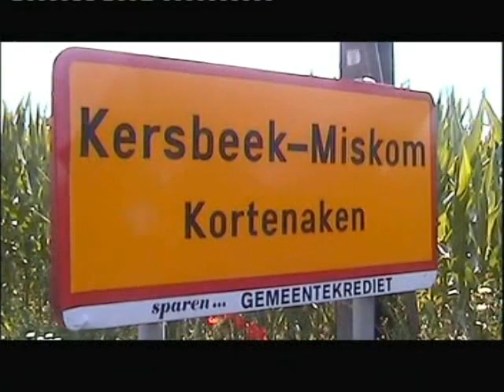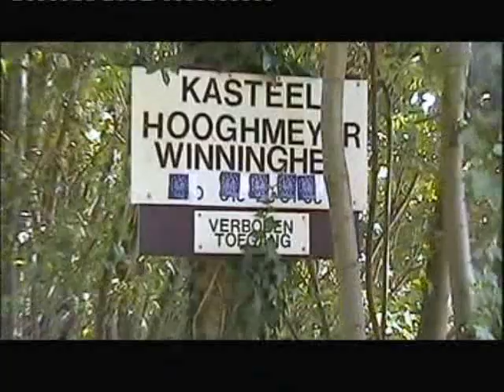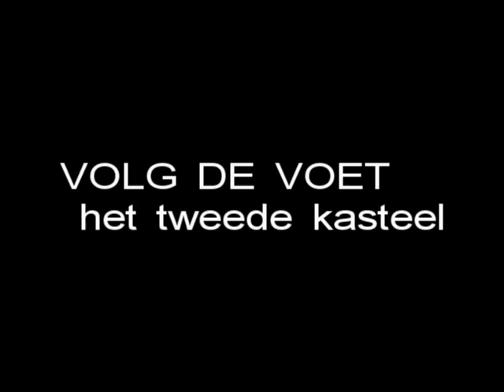Kastelen - Kasteel van Kersbeek Miskom - door Alex Mensaert - Volg de voet productie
Een volg de voet productie (documentaire) met Alex Mensaert. Ditmaal kastelen rond Tienen; Kasteel van Kersbeek Miskom en het kasteel van Van Innes. Een productie voor Regio TV